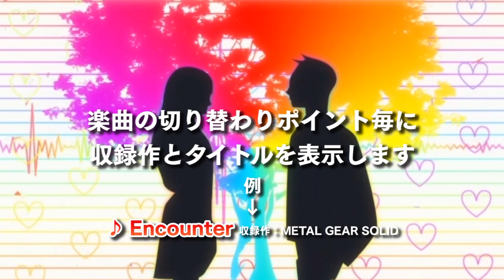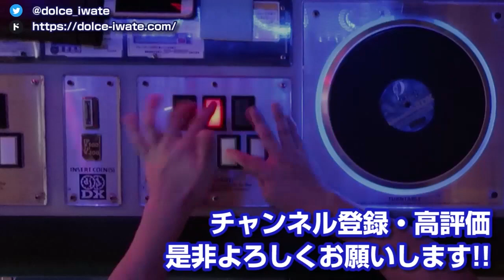【コナミ50周年記念】50th Memorial Songs 全バージョン出典メモ付きメドレー / played by DOLCE. / beatmania IIDX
50th Memorial Songsの全4バージョンを
出典メモ付きでメドレーにしました！
特にThe BEMANI Historyは圧巻のアレンジなので
ぜひメモ付きで見てほしい！というかこれを作りたいがために作ったまであります！お楽しみいただけたら嬉しいです。

50rh Memorial Songs / BEMANI Sound Team
撮影 / 編集 / PLAYER - DOLCE.